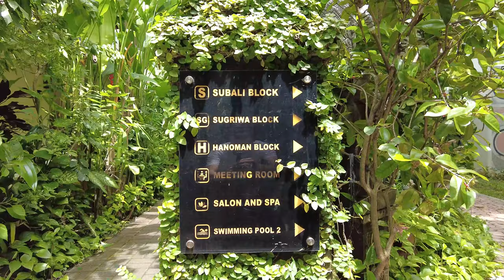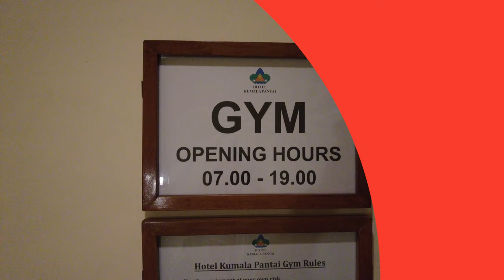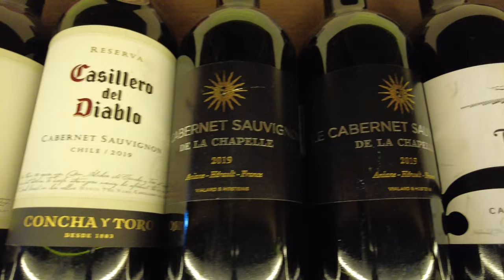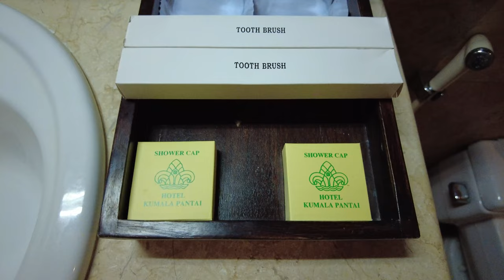Unique blend of traditional Balinese lifestyle - Hotel Kumala Pantai | Hotel Review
Hot Spots & Cool Places in Bali🏝️
Japanese Street Eats in Kuta🍧

🌴 TOP 10 Hotels and Villas in Bali 2023- Part 1 🏨 | The Best Luxury Stays in Paradise!

00:00 Introduction
00:31 The Lobby
01:21 1st Pool
01:51 2nd Pool
02:22 The Gym
02:52 The Sand Restaurant / Breakfast
06:29 White Horse Restaurant
06:42 Garden
07:31 President Suite
10:40 Junior Suite
12:51 Deluxe Room with twin bed
14:24 Deluxe Room with double bed

🌴 Travel Planning in BALI
🎬 Videography for Hotels, Villas & Creators
🚁 Drone Filming Experts

In this video, I'm taking you on a virtual tour of Hotel Kumala Pantai, a charming and affordable hotel located in the heart of Legian, Bali.

▼Here are some of the highlights of my experience:

• Location: Hotel Kumala Pantai is located just a few minutes' walk from Legian Beach, one of Bali's most popular beaches. The hotel is also close to many shops, restaurants, and other attractions in the area.

• Accommodations: The hotel offers a variety of rooms and suites that are clean, comfortable, and well-equipped. Each room comes with air conditioning, a flat-screen TV, and a private balcony or terrace.

• Dining: Hotel Kumala Pantai has a lovely outdoor restaurant that serves up delicious local and international cuisine. The food is fresh and flavorful, and the prices are very reasonable.

• Facilities: The hotel has a beautiful outdoor swimming pool, a relaxing spa, and a small fitness center. There is also a tour desk where you can book excursions and activities.

• Service: The staff at Hotel Kumala Pantai were friendly and welcoming, and always went out of their way to ensure that I had a comfortable and enjoyable stay.

▼The nearby attractions and landmarks
Legian Beach (0.2 km)
Double Six Beach (0.7 km)
Kuta Beach (1.6 km)
Beachwalk Shopping Center (2 km)
Ngurah Rai International Airport (6.3 km)
Tanah Lot Temple (16.2 km)
Uluwatu Temple (19.4 km)
Bali Collection Shopping Center (10.4 km)

◆Overall
 I had a great time at Hotel Kumala Pantai and would highly recommend it to anyone looking for a comfortable and affordable hotel in Bali. So sit back, relax, and join me on this virtual tour of Hotel Kumala Pantai!

【Hotel Kumala Pantai】
Address: Jalan Werkudara, Legian, Kuta, Bali 80361, Indonesia

• Hotel amenities:
  Outdoor swimming pool
  Spa
  Fitness center
  Outdoor restaurant
  Free Wi-Fi
  24-hour front desk
  Concierge services
  Laundry services
  Tour desk

◆Hi, everyone. My name is KOHEY. Thank you for visiting my channel! If you're planning a trip to Bali and looking for the perfect place to stay, you've come to the right place. Here, you'll find honest and informative reviews of the best hotels and resorts in Bali.

As an avid traveler and a Bali enthusiast, I've had the pleasure of staying at some of the most beautiful and luxurious hotels on the island. And now, I want to share my experiences with you. From breathtaking views and luxurious amenities, to exceptional service and unique features, my reviews cover it all.

Whether you're looking for a romantic getaway, a family-friendly resort, or a peaceful retreat, I've got you covered. So, sit back, relax, and let me take you on a virtual tour of the best hotels in Bali.